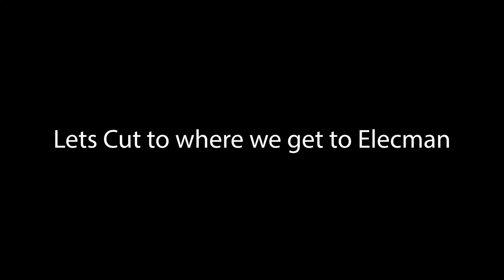Bel Plays Megaman Part Finale | Robo-Repo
Episode Three
As we dig in deeper we fight Wily's defenses head on, each fight bringing us closer to the mad doctor.